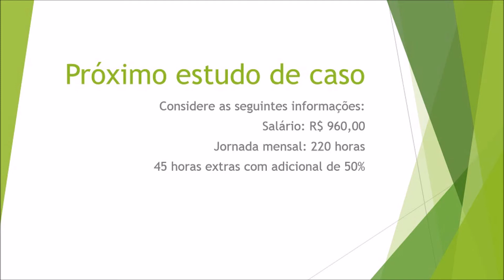Estudo de caso #9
Considere as seguintes informações:
Salário: R$ 960,00
Jornada mensal: 220 horas
45 horas extras com adicional de 50%
Mês com 25 dias úteis, 4 domingos e 1 feriado